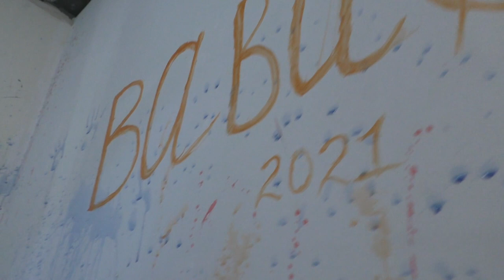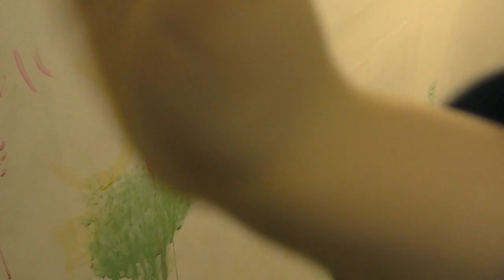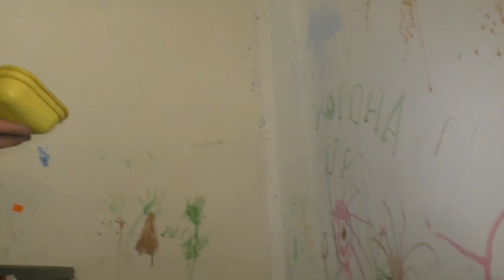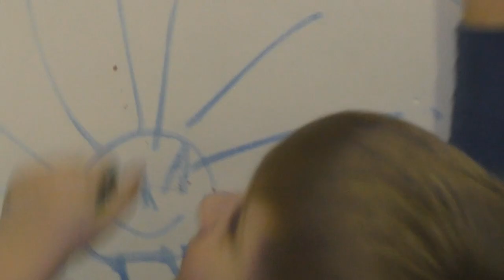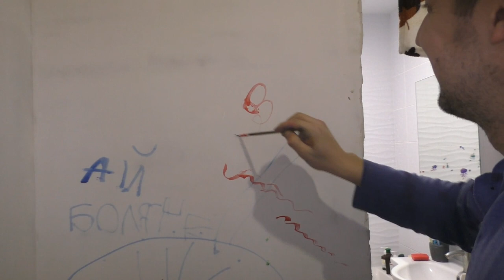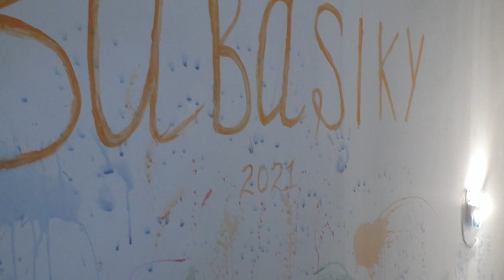VLOG Розмалювали фарбами стіну у власному будинку | ВЛОГ Когда что-то пошло не так... | Babasiky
Влог про те, як Бабасіки у збільшеному складі розмалювали велику білу стіну у власному таунхаусі різнокольоровими фарбами. Той випадок, коли дозвіл дітям малювати руками по стіні переріс у фарбувальний шабаш за участі дорослих.)
Влог о том, как Бабасики в увеличенном составе разрисовали большую белую стену в собственном таунхаусе разноцветными красками. Тот случай, когда разрешение детям рисовать руками по стене переросло в покрасочный шабаш с участием взрослых.)